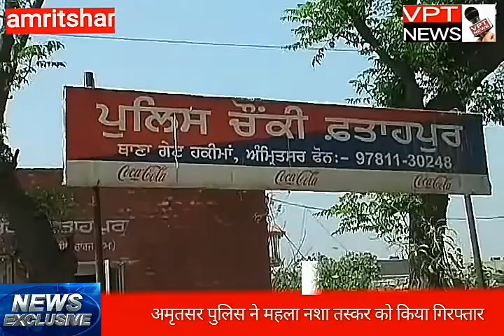अमृतसर पुलिस ने महला नशा तस्कर को किया गिरफ्तार